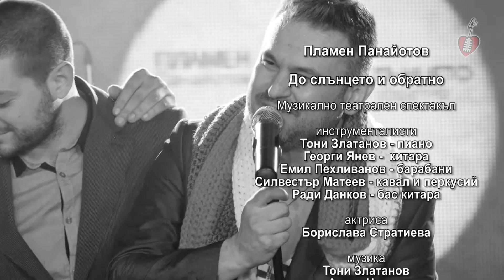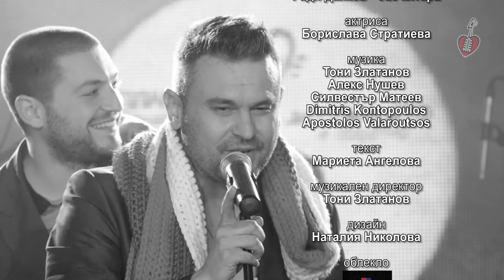Пламен Панайотов-концерт (До слънцето и обратно)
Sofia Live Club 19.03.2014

Пламен Панайотов
До слънцето и обратно
Музикално театрален спектакъл

Инструменталисти
Тони Златанов - пиано
Георги Янев -  китара
Емил Пехливанов - барабани
Силвестър Матеев - кавал и перкусий
Ради Данков - бас китара

актриса
Борислава Стратиева

музика
Тони Златанов
Алекс Нушев
Силвестър Матеев
Dimitris Kontopoulos
Apostolos Valaroutsos

текст
Мариета Ангелова

музикален директор
Тони Златанов

дизайн
Наталия Николова

облекло
Drago&Rado

тонрежисьори
Силвестър Матеев
Тони Златанов

pr
Дарин Стойков

оператори
Иван Иванов
Любомир Божилов

монтаж
Христо Бонев

режисьор
Йордан Петков

продуцент
Пламен Панайотов